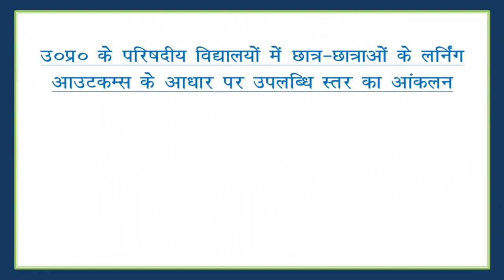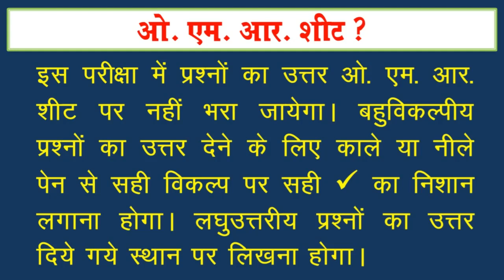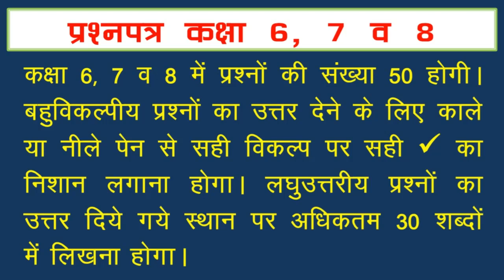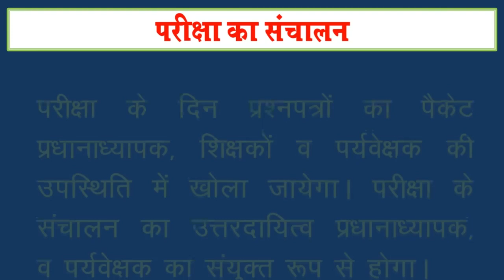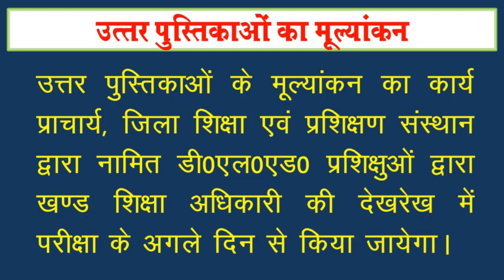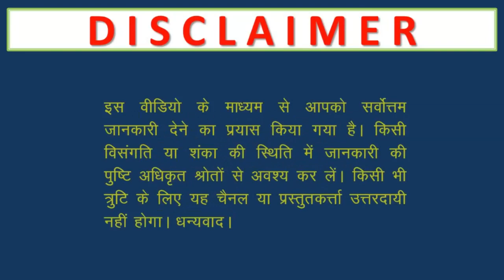Learning Outcome Exam 19 Feb 2020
learning outcome exam, students learning assessment test, sat 2, basic schools, prasen jeet bais, government primary schools, omr sheet